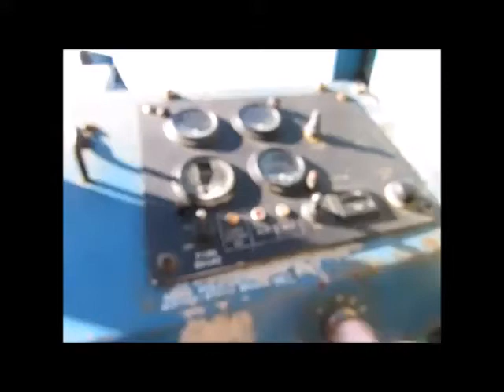Sold! Gradall 544C-10 55' Telescopic Reach Forklift 10k bidadoo.com